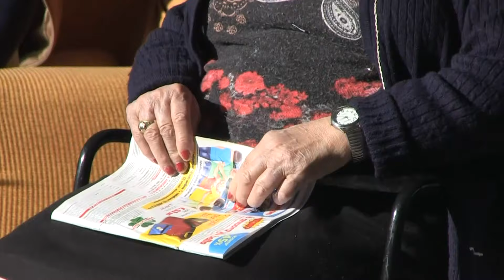Basilicata, Latronico: «Ecco una misura concreta con i fondi per anziani e persone con disabilità»